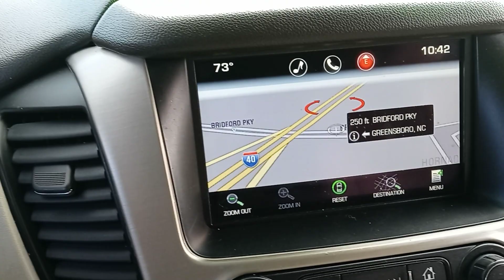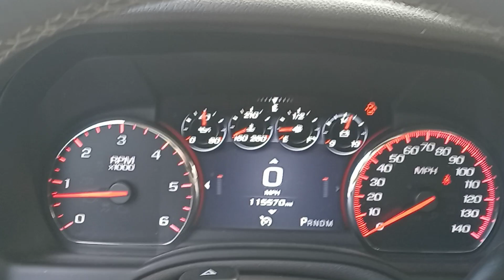2015 GMC Yukon Denali 4X4 Quick Startup